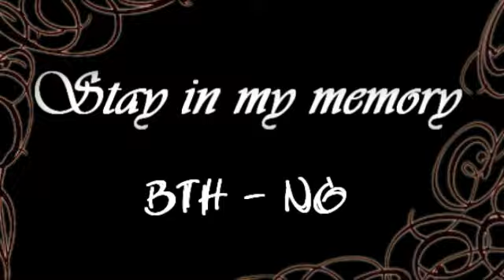BTH: Next Generation | Stay in my m e m o r y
Wuhuhuhu.
Preview.